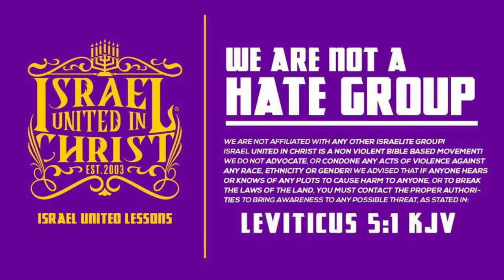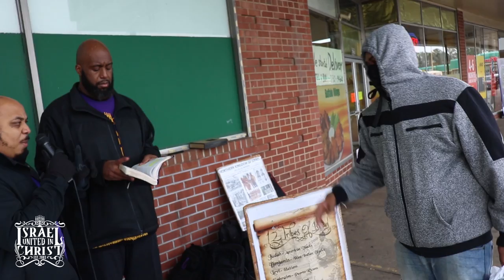IUIC: Curses Identify God's Children